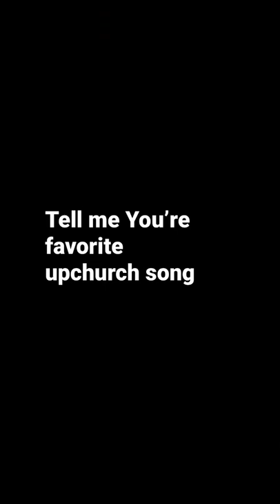Tell me your favorite upchurch song